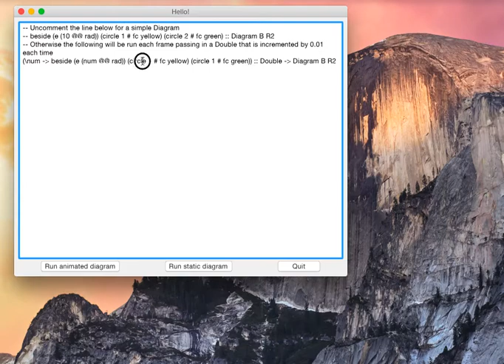Messing around with diagrams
Messing around with wxHaskell and Diagrams